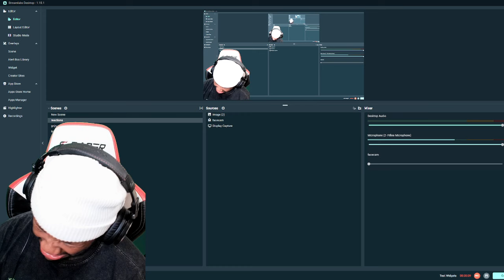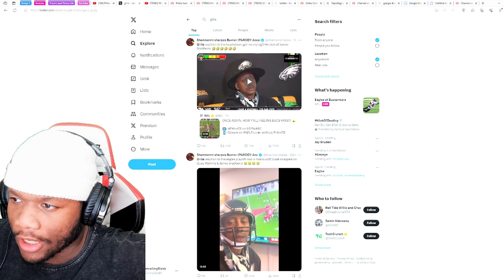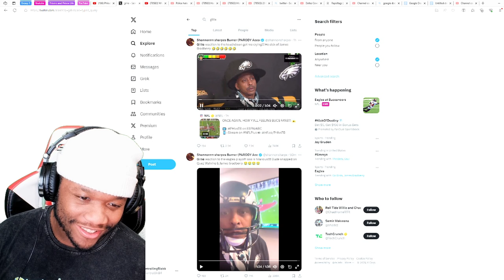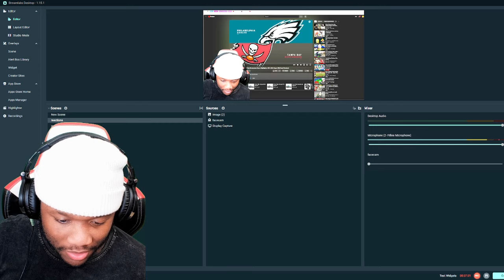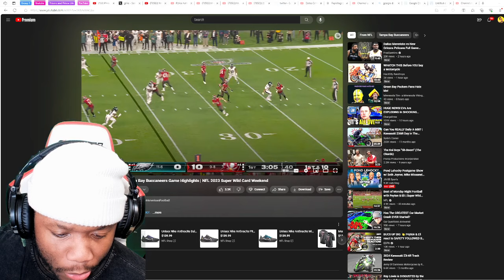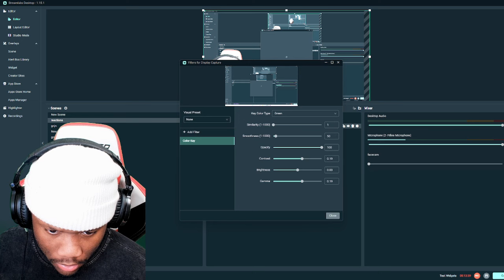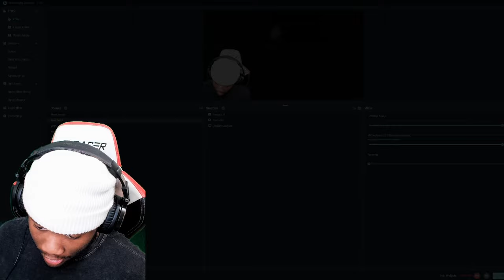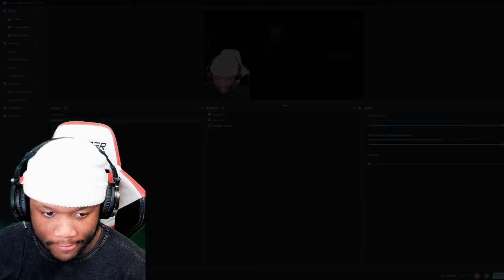Philadelphia Eagles vs. Tampa Bay Buccaneers 2023 NFL Playoffs Game Highlights | OkayRickk Reacts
Philadelphia Eagles vs. Tampa Bay Buccaneers 2023 NFL Playoffs Game Highlights | Reaction